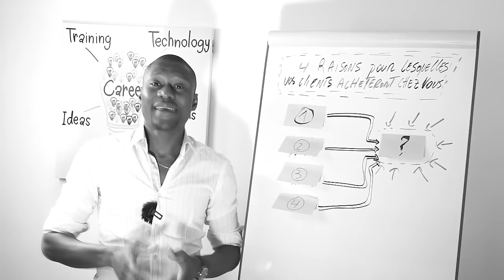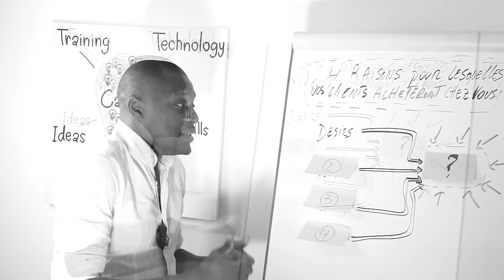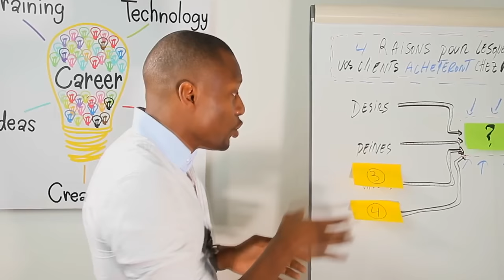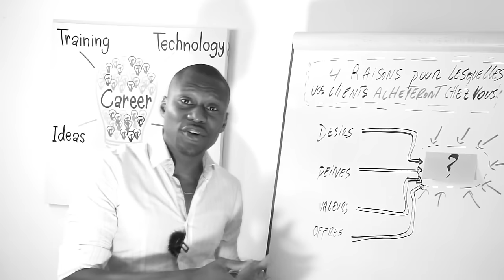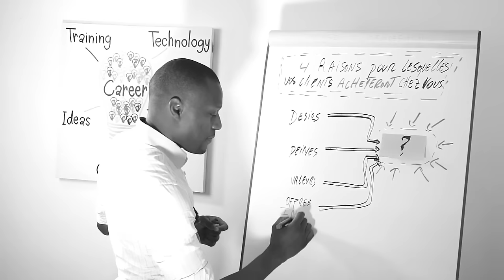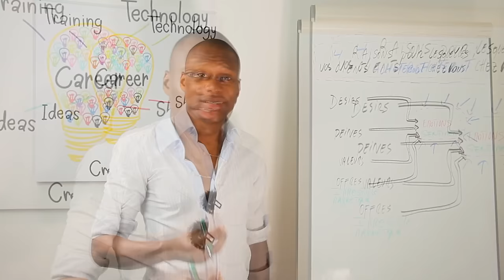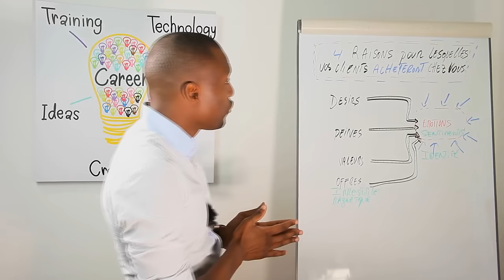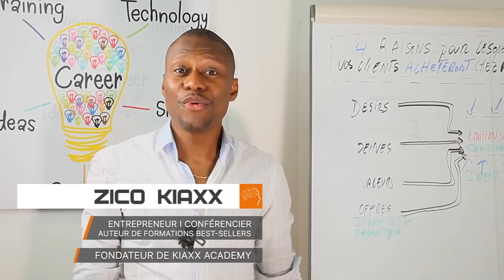Comment CONVAINCRE un client d’acheter vos produits avec persuasion (4 RAISONS)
Comment convaincre vos clients d'acheter vos produits ou services avec le sourire (et avec persuasion)? Quelles sont les 4 raisons pour lesquelles un client décide d'acheter? 🎬✅Découvrez la réponse de Zico Kiaxx et participez à l'atelier digital offert "Vendre des Offres Premium" ***Déroulez la page pour voir votre cadeau de bienvenue;-)

▬▬▬▬▬▬▬▬▬▬▬▬▬▬ CADEAU OFFERT ▬▬▬▬▬▬▬▬▬▬▬▬▬▬
👉 Pour reprendre le contrôle de votre activité et découvrir comment attirer de nouveaux clients CHAQUE jour (et de façon précise et prédictive), regardez cette présentation offerte, disponible ici : ➡️

Découvrez dans cette vidéo, les 4 raisons pour lesquelles un client décide d'acheter.